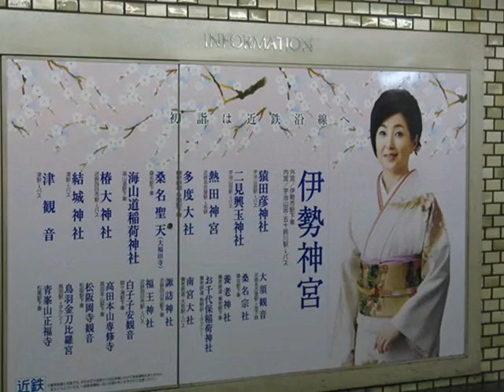近鉄名古屋 23：05 津ゆき特急 winter version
近鉄名古屋発最終特急、発車の様子　冬編です・・・
以前にupした「近鉄名古屋　23：05　津ゆき特急」
も合わせて御覧下さい~